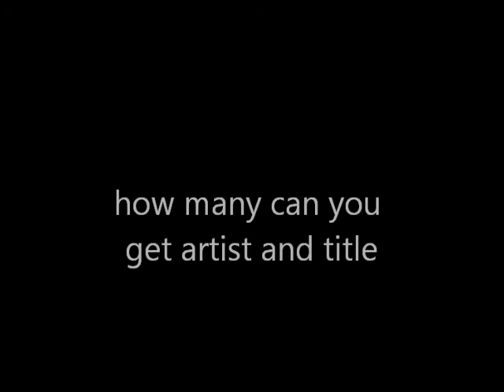instrumental reggae quiz from early days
1967 till 1971 music quiz reggae and boss sounds